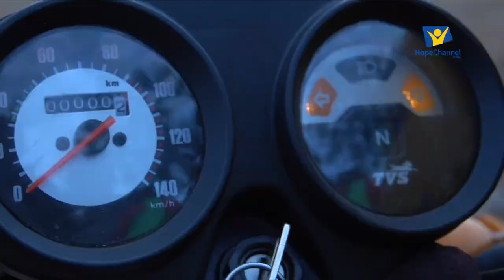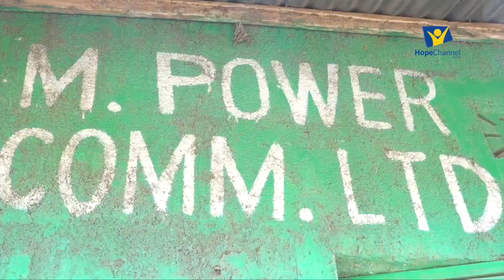Siri ya Ushindi Sn.2 Ep.5 Samuel Kimani